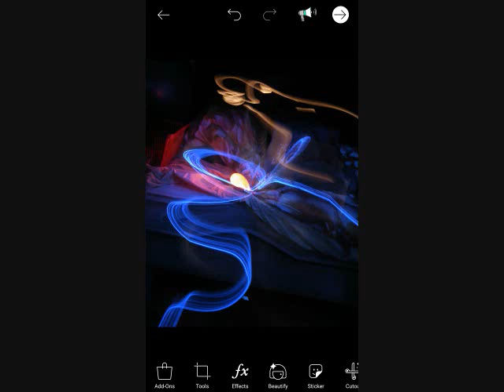whumph! a drum and bass journey by Jai coetzee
music vs art vs eschatology